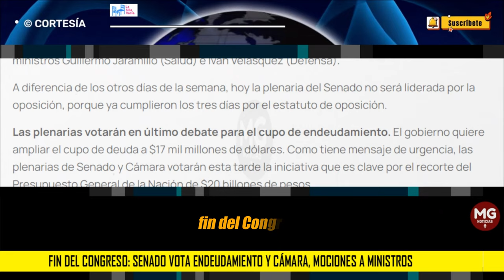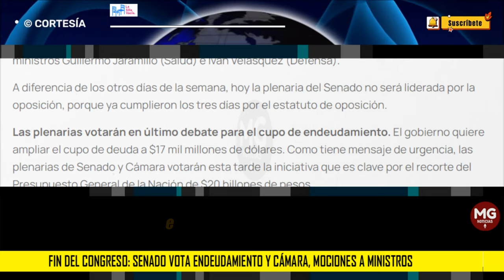🚨 FIN DEL CONGRESO: SENADO VOTA ENDEUDAMIENTO Y CÁMARA, MOCIONES A MINISTROS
Hoy acaba el segundo año de legislatura en el Congreso. La agenda cierra con la votación de dos proyectos clave para el gobierno y la votación de las mociones de censura contra los ministros Guillermo Jaramillo (Salud) e Iván Velásquez (Defensa).